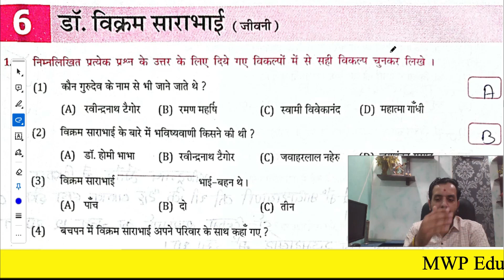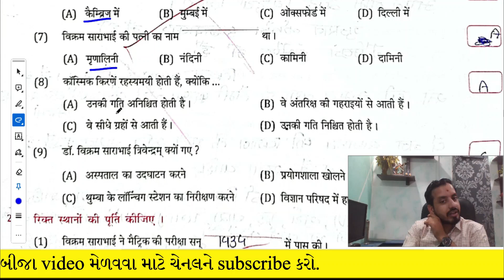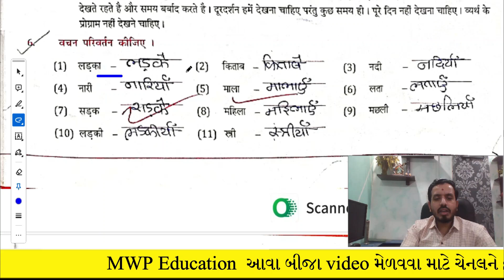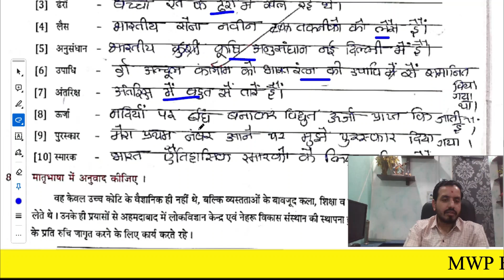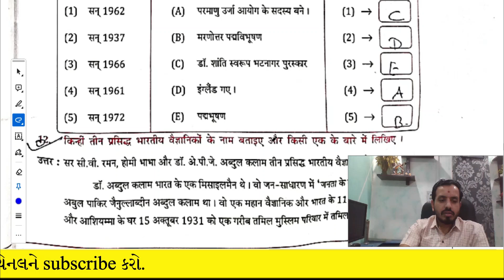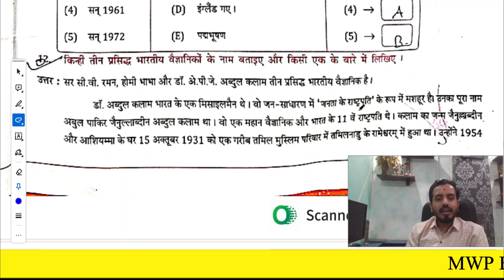std 7 ideal hindi ch 6|dhoran 7 ideal hindi ch 6|dhoran 7 hindi ideal path 6